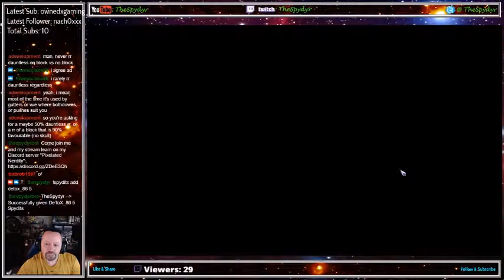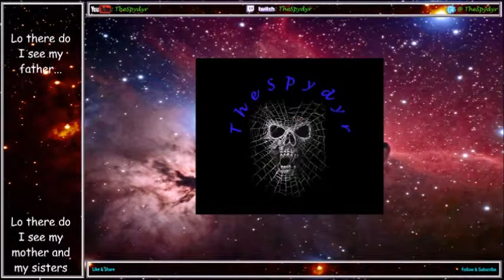Blood Bowl 2 Champs Ladder S23 Match 10 KHE v NOR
Match 10 and we get some Vikings!